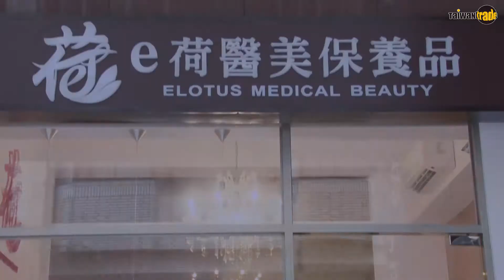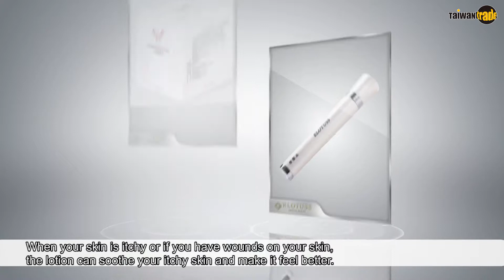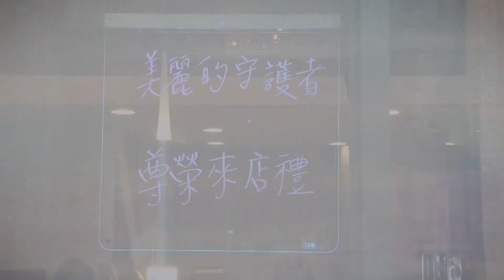Elotus Medical Beauty. (Beauty Products)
Elotus beauty care products for aesthetic medicine
Aims and goals
Value Proposition:
1, concerned about product safety, friendliness, quality, environmental protection, corporate social responsibility
2, to provide customers with safe, high-quality, high-set, high efficiency, environmentally friendly products
3, so that the customer's skin beautiful, healthy, satisfied
History
Jan. 2008: Foundation of Elotus Beauty Studio.
Sep. 2012: Foundation of Elotus Beauty International Co., Ltd.
Mar. 2015:Foundation of Elotus Beauty International Co., Ltd. expand business
Brand concept
Elotus Beauty care product for aesthetic medicine is a professional care product based on bio-tech and is specifically designed for young and mature ladies of the orient. The raw materials of the products are specifically selected from natural, new and essence material of Switzerland, France, Germany and Japan, and most importantly, it is made in the kingdom of bio-tech, namely, Taiwan.
Core values
To use cutting edge technology to produce high unit, high quality and high performance all-round care products. Our products make the modern lady younger, more attractive, more beautiful and more confident.
Product advantages
We have a professional R&D and manufacturing team, which also possesses rich cosmetology knowledge and sharp view of fashion. Our team understands the real needs of all kinds of skin care. We insist on providing effective and excellent care products for our customers. Our products can be divided into five main categories, namely, cleaning and whitening, balanced nursing, activation and regrowth, anti-wrinkle nutrition, and isolation and sunburn prevention, etc. Our products can satisfy the all-round needs of skin care of modern ladies.
Features of our products
Our products are based on bio-tech extraction.
Rich in Our product possesses functions such as anti-aging, moisturizing, whitening, wrinkle-removing and delicate skin effects.